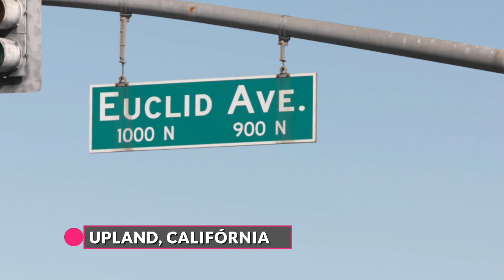Doutora Lee remove caroço do braço de paciente | Dra. Sandra Lee: A Rainha dos Cravos | H&H Brasil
Esta mulher vai descobrir que o estresse é um dos fatores que provocam o surgimento de vários nódulos em ambos os braços. E a doutora Sandra Lee vai remover grande caroço do braço do paciente.